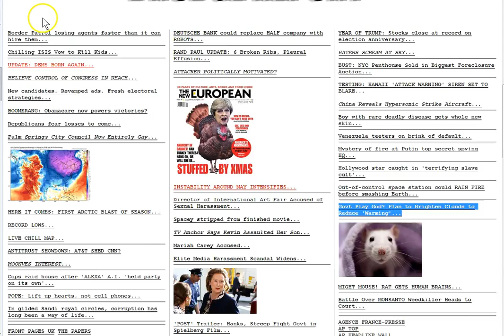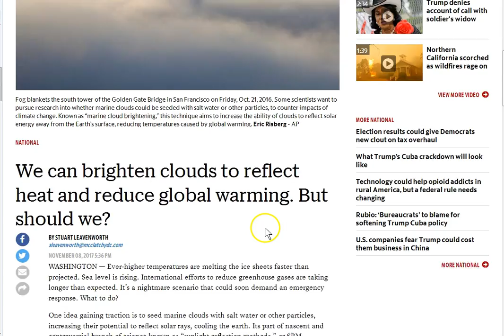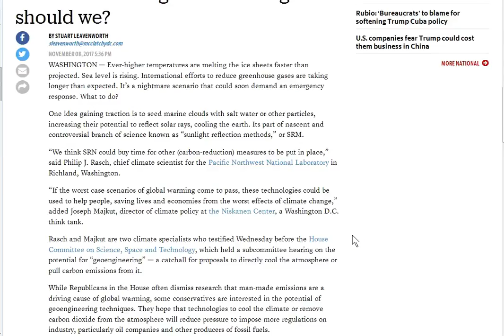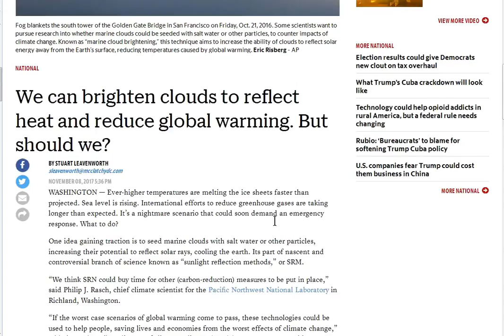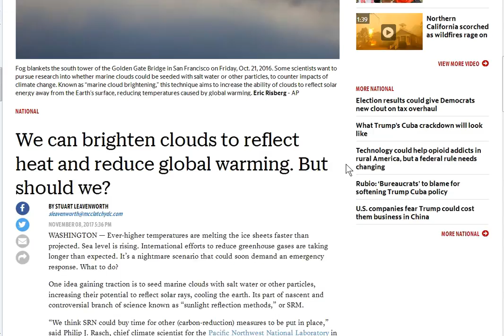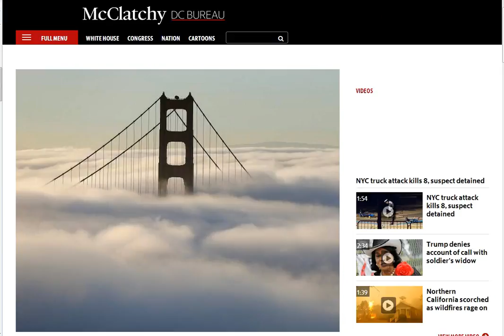Congress Mulling Approval of Chemtrails to Reduce Global Warming! HA ha ha ha ha ha!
Congress to look at chem-trailing for global warming! Please! HA ha ha ha ha! Better get to know your maker quick! They are taking that ability away from you faster than ever! Now congress may give them the final go ahead to literally wipe the souls of humanity! Talk to people and seek Jesus! Peace

Thanks RichieFromBoston for footage!

Amen.